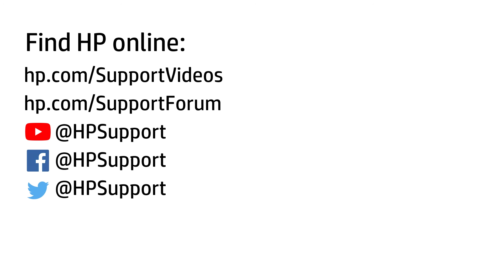Load Paper in Tray 2 | HP LaserJet Enterprise M607-M612, Managed E600xx-E601xx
No audio. Learn how to load paper in tray 2 for HP LaserJet Enterprise M607-M612, Managed E600xx-E601xx series.